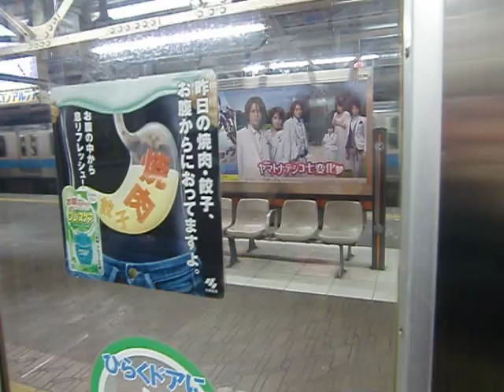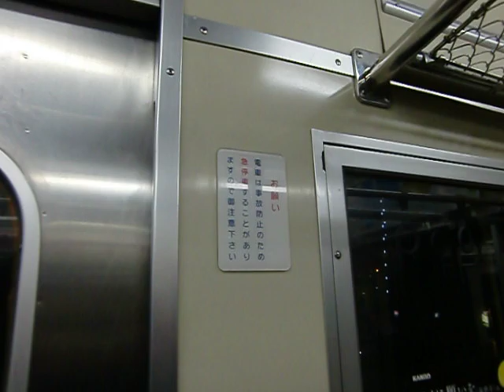中央線201系 東京⇒御茶ノ水駅間 走行音＆車窓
JR東日本中央線201系(H7編成)の東京駅から御茶ノ水駅までの走行音と車窓です。